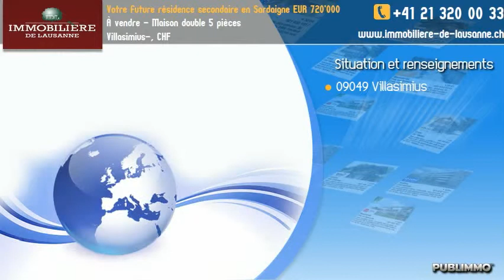À vendre - Maison double 5 pièces Villasimius-, CHF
Devenez propriétaire de votre future résidence secondaire en Sardaigne

Située dans le résidentiel quartier Campulongu , cette charmante villa vous propose une des plus belles plages à 60m.

Implantée sur un terrain de 1450 m2 , elle se compose d'un seul niveau, répartie en :

    - Un spacieux salon avec cheminée et salle à manger
    - Une cuisine fermée et entièrement agencée
    - 4 Chambres
    - 2 Salles de bains

deux grandes terrasses couvertes ornées de magnifiques bougainvilliers .
douche extérieure
patio avec cuisine extérieure et barbecue

Vous apprécierez également un magnifique jardin arboré et aurez accès à la plage par la voie piétonne de la copropriété .